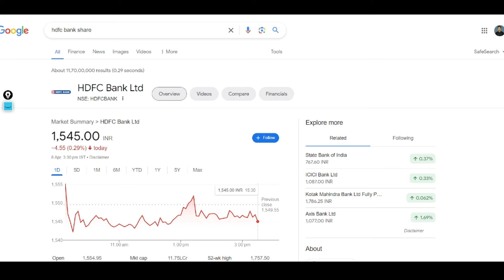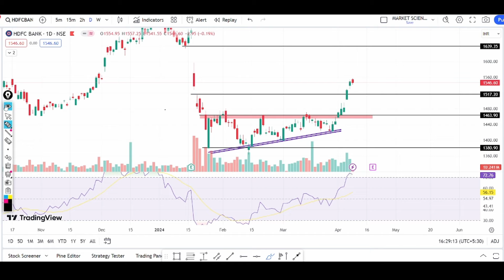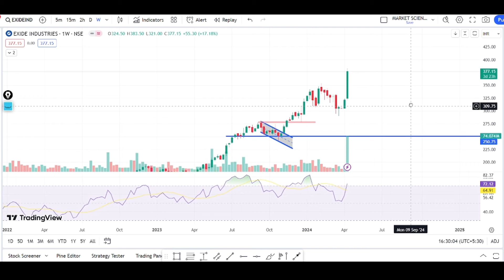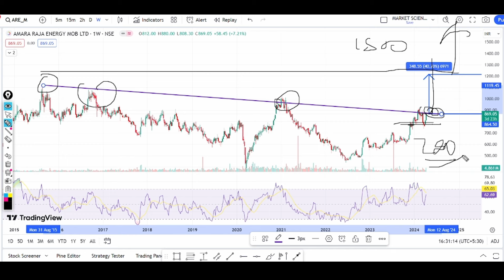18% की शानदार तेजी | Hdfc bank छोड़ो ये 2 share पकड़ो | E.V को लेकर बड़ी खबर | Exide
Topic Covered:
hdfc bank target price
hdfc bank target for tomorrow
hdfc bank next target
exide ev news
exide share analysis
exide hold or sell
exide news today